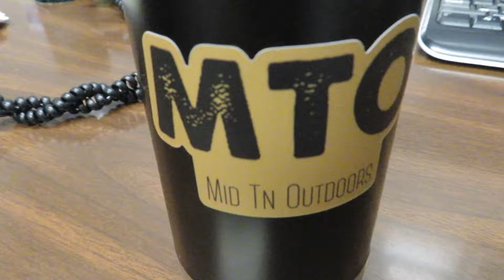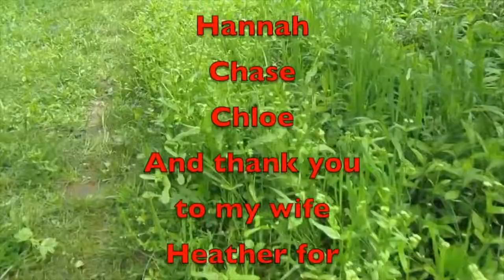How I Got to This Point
In this video, we take a look at how I planned and got advice on this next adventure.

Bill's Jeep Page on Instagram @steel_blue_rubicon
Nick's Jeep Page on Instagram @nickghst